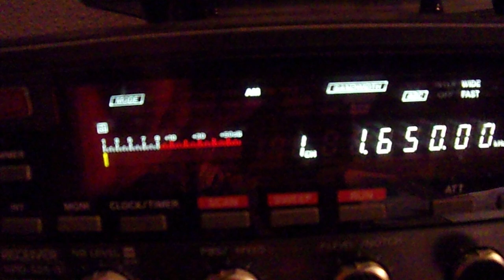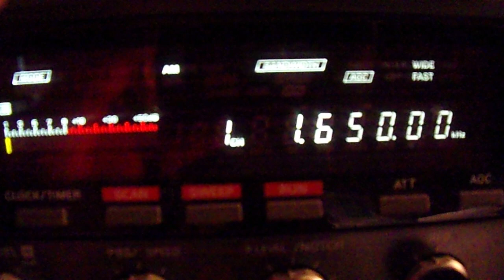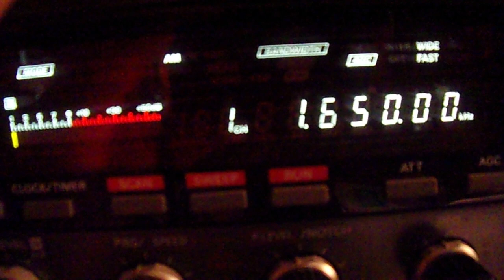Radio Moby 25 03 2023 1650 kcs 21 59 UTC